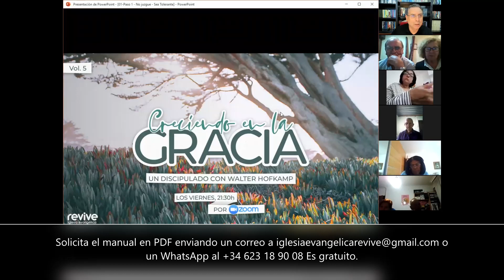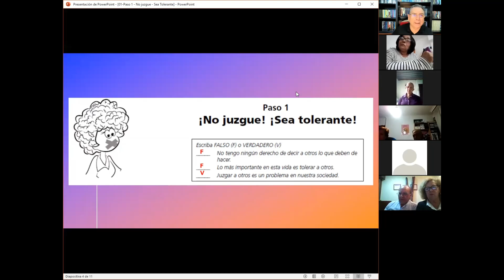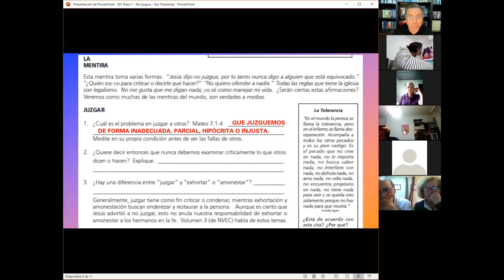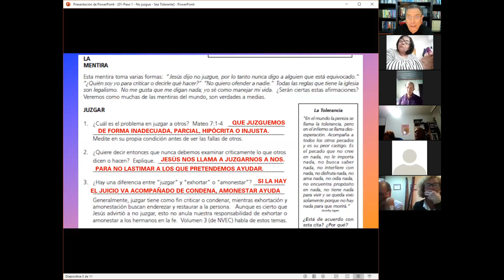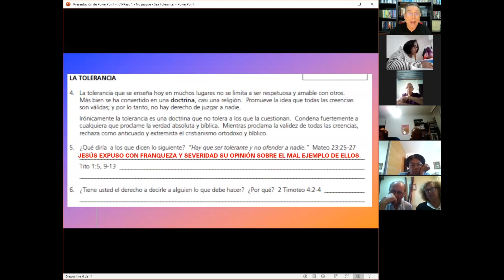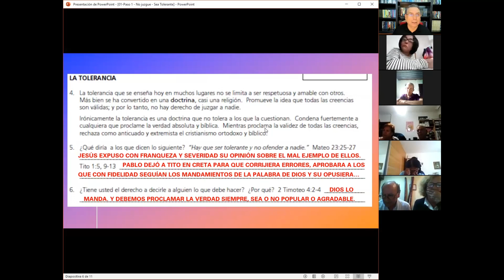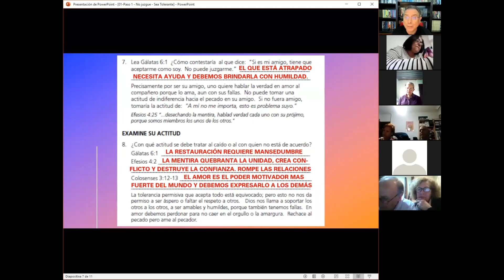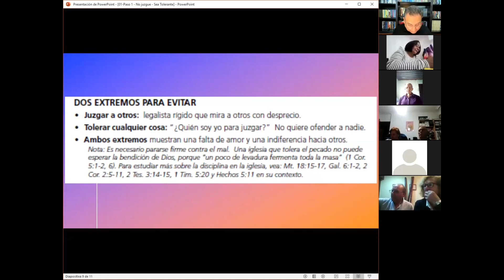NVeC Vol 5 Paso 1 La tolerancia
Creciendo en la Gracia, es una clase de discipulado en la que se enseñan los fundamentos de la vida cristiana. Para participar en directo o si necesitas más información, escribe a o envía un WhatsApp al Solicita el manual del Nivel 5 "Más respuestas bíblicas a mentiras comunes", en PDF que enviamos de forma gratuita.